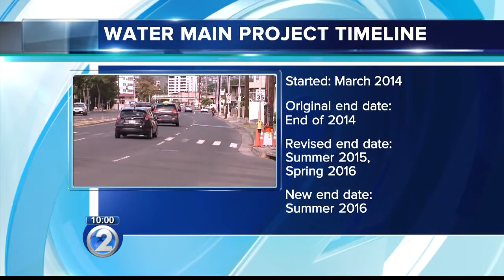24-hour lane closures set to begin on a delayed project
Drivers have been feeling the effects of a major water main project for years on Kapiolani Boulevard.